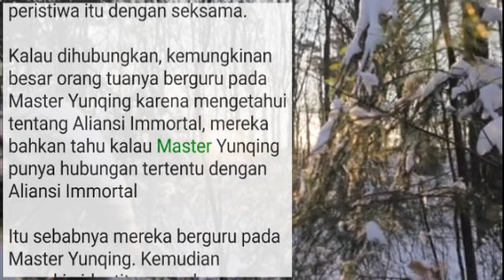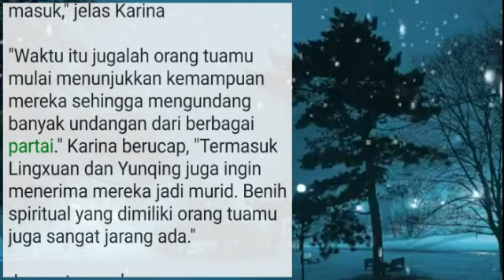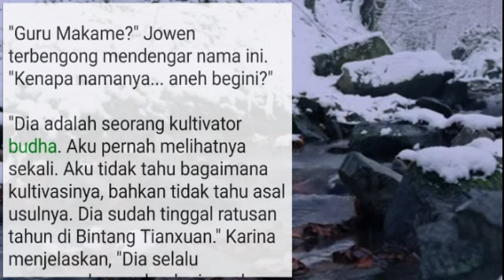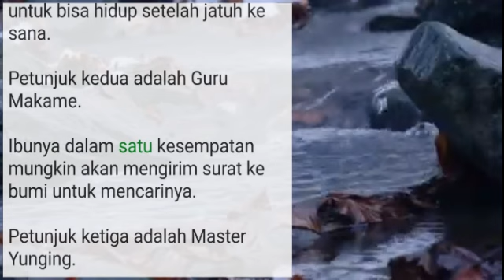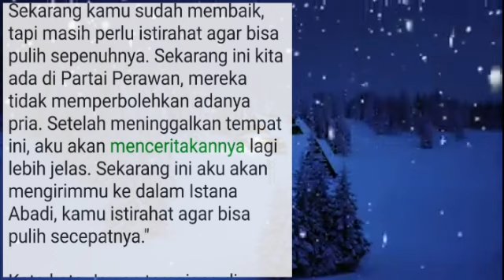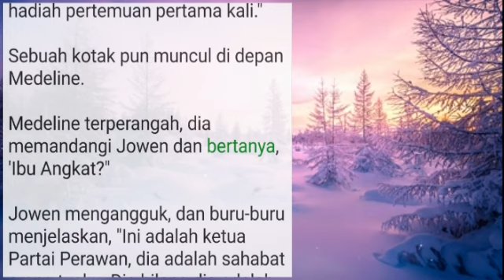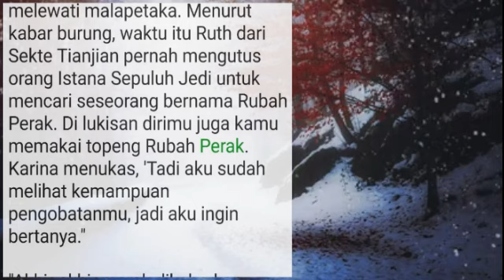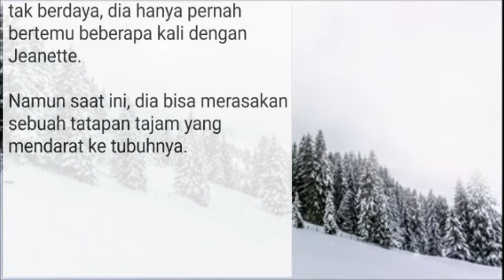Bab 959-960 Tebakan Jowen, Permintaan Karina. Kesatria Tunggal Ilmu Kedokteran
Baca Novel Gratis Kesatria Tunggal Ilmu Kedokteran